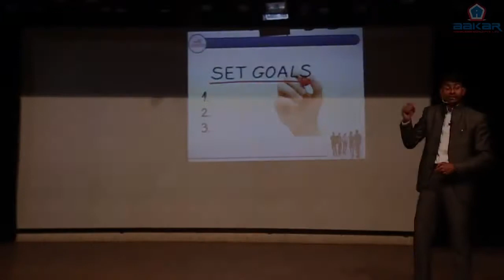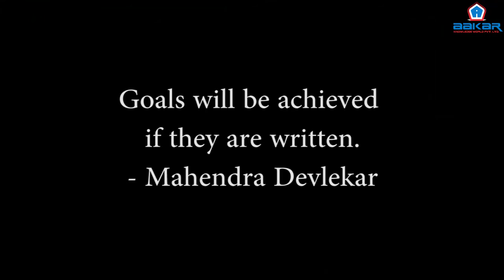Set Your Goals By Mahendra Devlekar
Mahendra Devlekar explains how to set a Goal and why its is Important for Success of your Life.